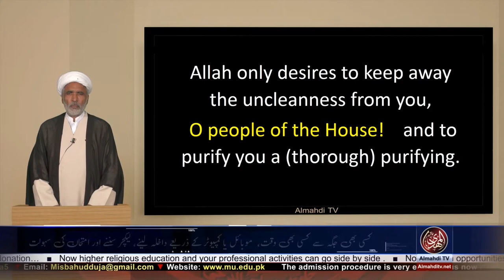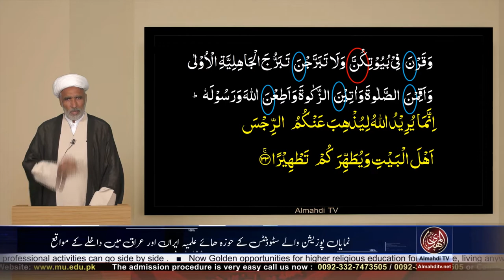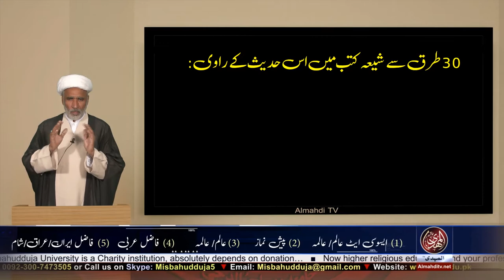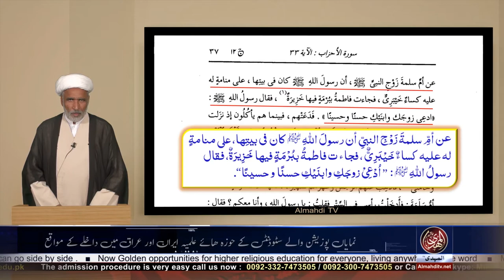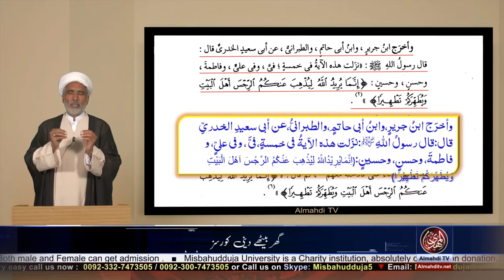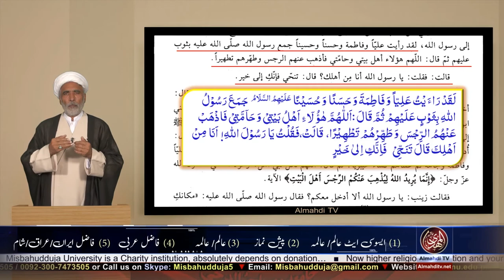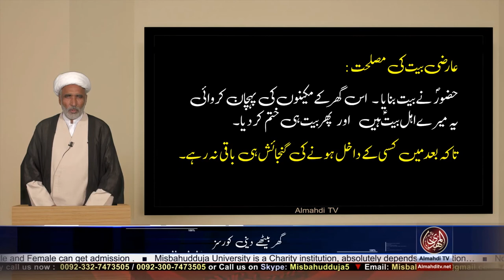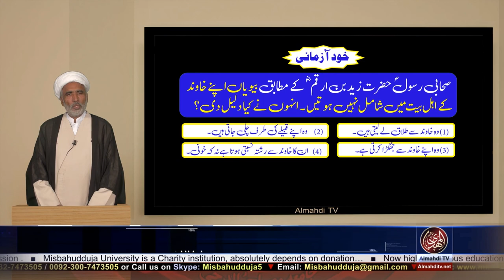Ayat e Tatheer | Lecture 02 by VC Misbahudduja University Prof Allama Ghulam Sabir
Speaker: VC Misbahudduja University Prof Allama Ghulam Sabir
Lecture: Ayat e Tat-heer Part 2
Book: Kalam e Khuda
Course: Associate Alim / Alima